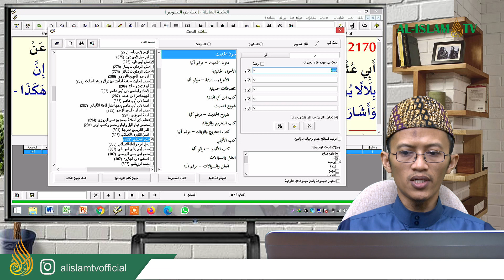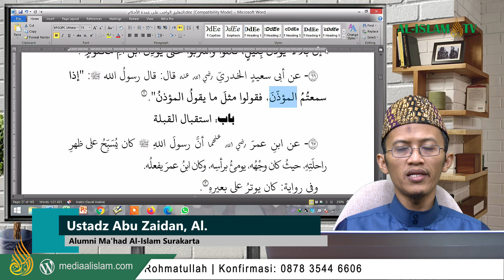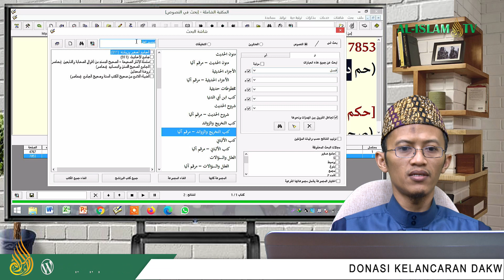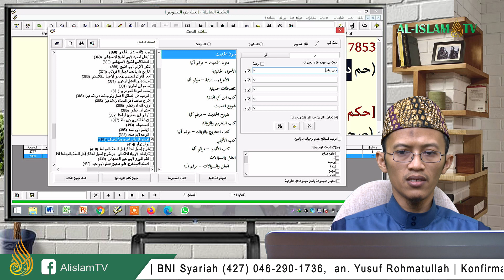066 UMDATUL AHKAM MATERI USTADZ ABU ZAIDAN 26 January 2021 07 19 11 PM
066 || UMDATUL AHKAM_KITAB THOHAROH_*MENIRUKAN ADZAN* || USTADZ ABU ZAIDAN AL.

INFAQ DAKWAH MULTIMEDIA:
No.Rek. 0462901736